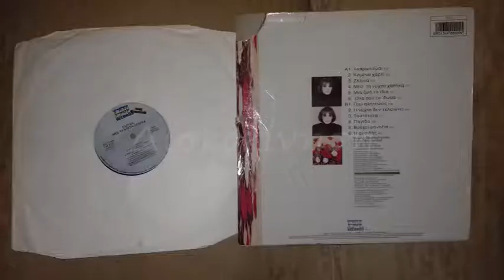ΕΛΠΙΔΑ - ΜΕΣ ΤΗ ΝΥΧΤΑ ΧΑΘΗΚΑ